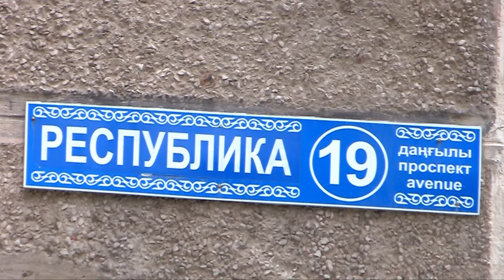Ливень в Шымкенте превратил многоэтажку в большую душевую кабину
Ливень в Шымкенте превратил многоэтажку в большую душевую кабину. На ремонт кровли и подвала многоэтажного дома № 19 по проспекту Республики в Шымкенте ушло порядка девяти миллионов тенге. Ремонтные работы длились несколько месяцев.